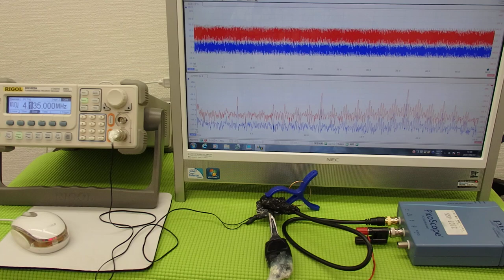超音波の発振制御システム ultrasonic-labo